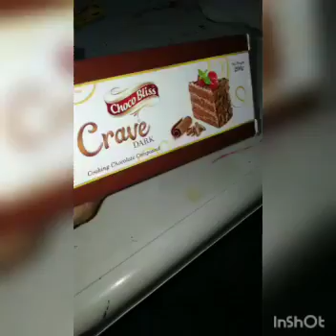chocolate stuffed dates recepie 😋 give it a try on this dates season 🤤